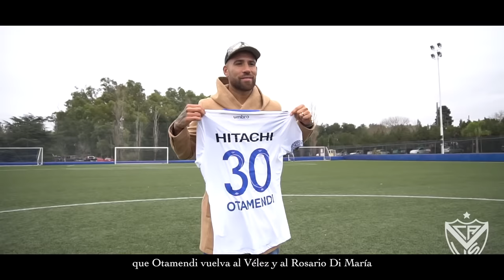PlaF - JOGA BONITO 8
JOGA BONITO 8.
Colmena Estudios.

LETRA:
¿Qué quieres ser de mayor? me pregunté

15 años más tarde una bola estaba en mis pies

mi papá quiso un doctor, mi madre un arquitecto

y yo dejando de estudiar pa’ asistir al entrenamiento

Lejos de tu entendimiento estaré yo

no importaron las tardes de lluvia, tampoco de sol

acabé rompiendo todos los muebles de mi salón

los días que me castigaron sin salir con un balón

Tirar un dado por las quinielas que hice

casi 16 de edad ya acertaba mi pleno al quince

de los partidos partirme, luego no curó el esguince

y si no juego, he de pillarme del fútbol remixes

Tiempo atrás, eran distintas las cosas

o bajarme al bar o verlo por tarjeta roja

inspirarme para más tarde convertirlo en prosa

aunque la clase de Solskjær no encaje en solo una hoja

Yo haciendo Joga no pilates

ponte esta joya para motivarte antes de pirarte

el deporte rey de cualquier parte, sin límites

por eso Neymar juega en el Parque de los Príncipes

Pronóstico pa’ quien gana la Champions chungo

propongo a Mbappé pa’ ser el mejor del mundo

el siglo XX de Pelé y Maradona revives

¿qué haré ese día en que Cristiano y Messi se retiren?

(Es otro rollo) Gracias para el que me halló

le canto al fútbol lo que nadie antes oyó

recordarán mis temas después de que esté en el hoyo

si con la pelota soy yo y sin ella nadie soñó

Va pa’l que no lo dejó

y por entrar a un club salió de su ciudad y se alejó

no fui yo el que despejó, fui de sacarla tocando

de mal perdedor es decir que te están robando

Levántate y hazlo, sentao no sé es el mejor

no creerse algo sin ver al alrededor

por más que avance el reloj habrá recuerdos a salvo

la pegada de Eto’o, la chilena de Rivaldo

Es un hallazgo conocer a Xavi Simons

y amargo que Van Persie haya anunciao su retiro

Marcelo Gallardo ve en Europa su destino

y sin embargo Ernesto Valverde merece despido

Fede el pajarito trae victorias a su nido

Jurgen Klopp se ha pasao la premier y eso hay que asumirlo

un par de añitos pa' Ansu Fati y nadie más podrá suplirlo

los 120 millones de Joao Félix no los firmo

Enamorado de Álex Morgan

si el fútbol son goles ahora entiendo al Atlético de Jan Oblak

Ter Stegen luchando por ser zamora

Dzeko heredando el amor de Totti hacia la Roma

Comprometidos con su equipo sino márchense

Kevin de Bruyne ganándose la ciudad de Manchester

la mejor liga del mundo según lo viese

porque viven más el fútbol allá en México DF

Por sus peligros le dicen país sin ley

wey, si me he rayao es por ir con Monterrey

a día de hoy en la Concacaf América es rey

para encontrar a un club con más títulos ponéis la play

No manchéis, Guadalajara nació bien bonita

Chivas, brindo por ti y te doy la coronita

y así de beber me incitas a memorar al más grande

“el niño de oro” también llamado Hugo Sánchez

Que Europa se ensanche, entre América Latina

y se afiancen importantes entidades de Argentina

que la Intercontinental tenga cabida

que Otamendi vuelva al Vélez y al Rosario Di María

Di la vida al igual que Carlos Caszely al Colo Colo

Matías Viña para el Nacional es una mina de oro

Forlán se estrena siendo entrenador

en el Peñarol, les enseña el gol, ha nacido otro Cholo